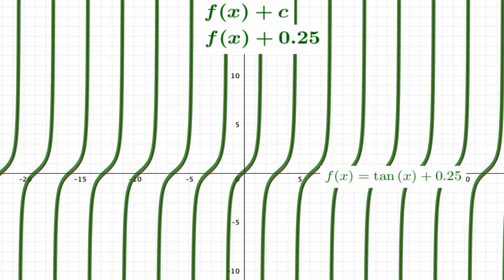Vertical Translation Animations with the Tangent